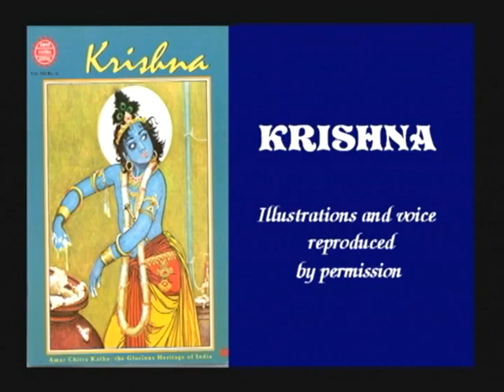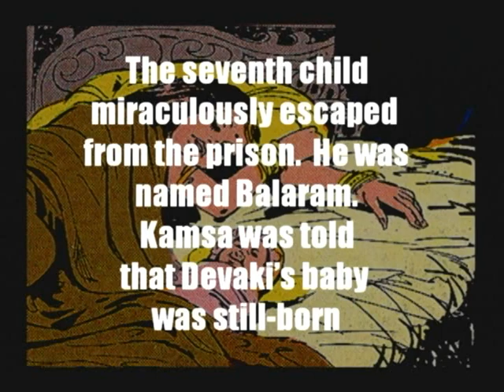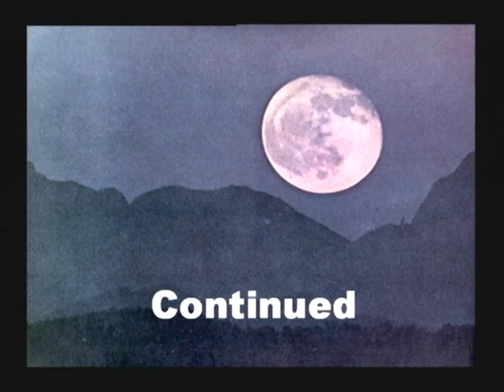Krishna Mythology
Association of Grandparents of Indian Immigrants (AGII), is a nonprofit organization, is dedicated to the production of audiovisual materials for the families of Indian Immigrants. Carefully selected stories, depicting India's glorious past, are narrated in English with music and sound effects. This brings to life, using modern multimedia techniques, the still pictures of the famous Amar Chitra Katha series, and others while preserving the educational values of our productions.